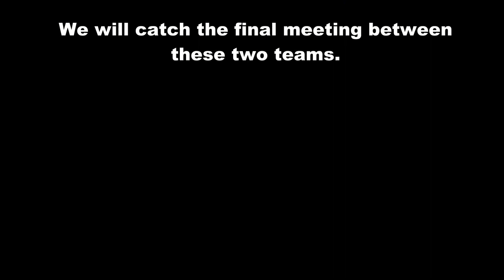Creek vs JV Girls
Battle Zone girls basketball game of the week! Two undefeated teams!